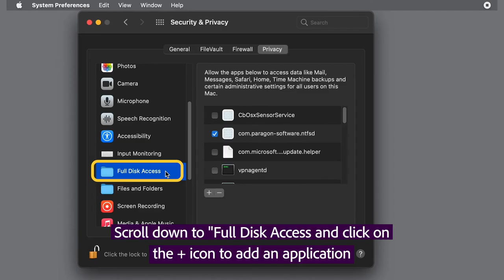How to give full disk access to Photoshop on macOS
Lack of correct permissions can cause problems like crashing, slow performance, launch issues, and cross-app workflow issues with Photoshop on macOS. Visit our Community post for more information and to comment on this topic